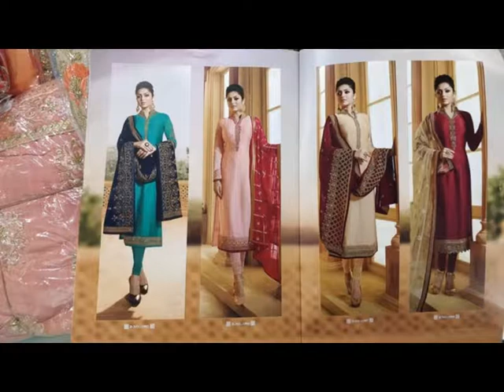Bundle of 4 pcs of salwar suits lt nitya 119 nx wedding wear designer salwar suits dealer unstitched